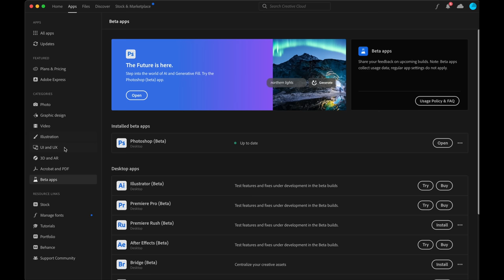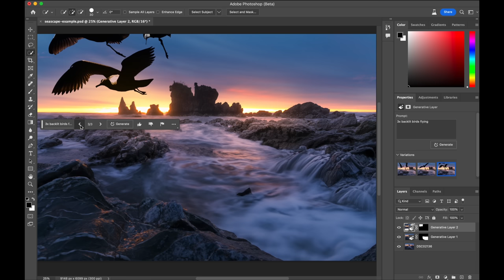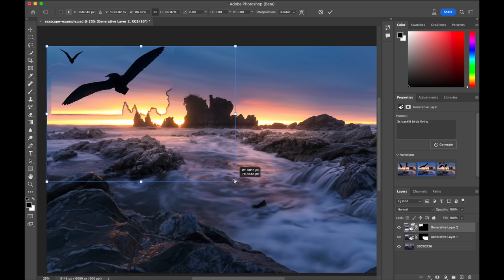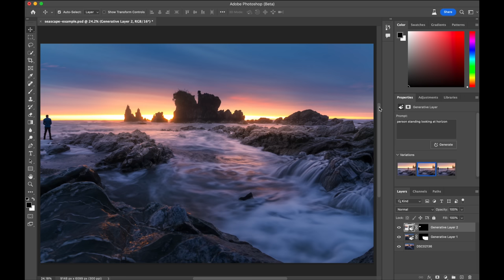Death Of Photography? Adobe AI Generative Fill First Look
Adobe has now integrated AI tech into Photoshop, allowing for text-to-image generation. Here is a quick look at how it works. We have an interesting time ahead for photography and ultimately humanity. Let me know your thoughts.